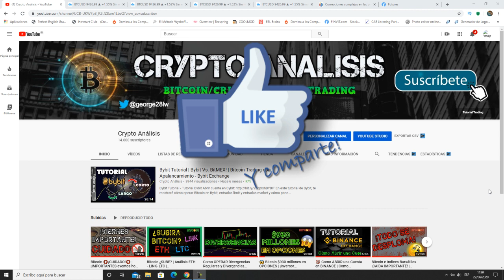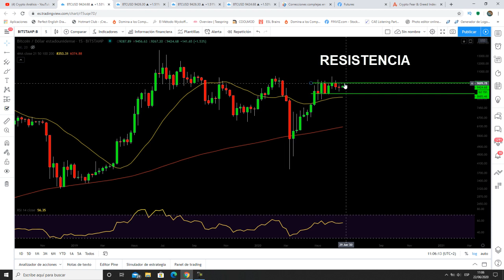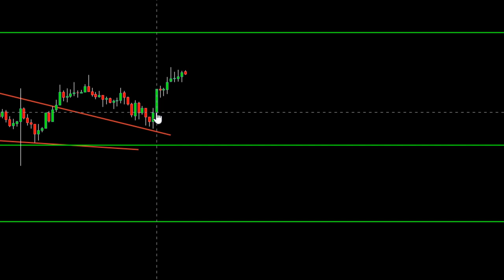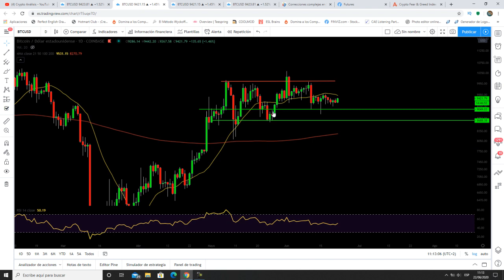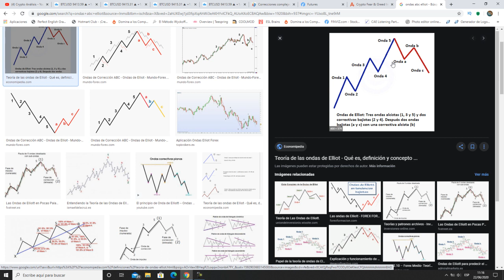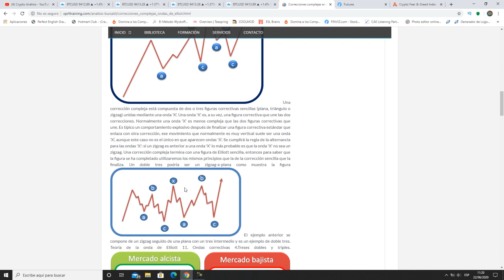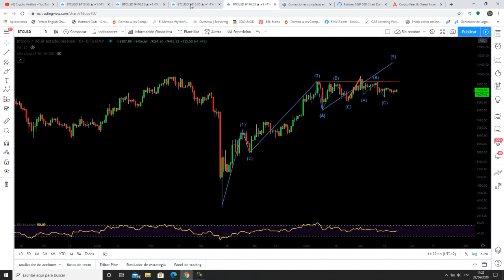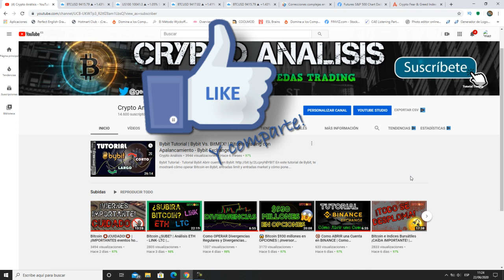Bitcoin ❌SEMANA IMPORTANTE❌ | ¿Onda Elliot CORRECTIVA Compleja? 🤔🤔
Bitcoin ❌SEMANA IMPORTANTE❌

➤ Donaciones Bitcoin:
3NBMP1QhWrnsFaDmSEH2vAGSAtaWphuYTj

➤ Donaciones Ethereum:
0x4DF53f6EF5e75d801F8ea500D46624A4693076d7

➤ Donaciones BCH:
qqsxjyd62emqn0xe900c2e5e094sksmp7vug8zdwe5